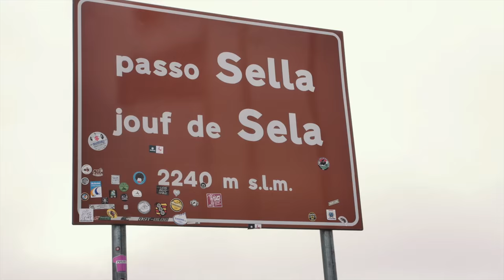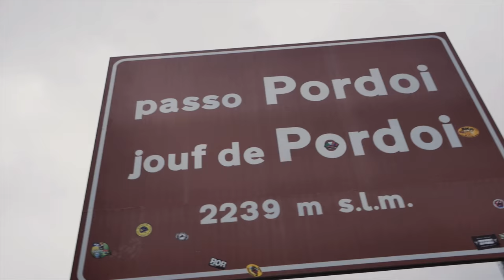Sellaronda Bike Day 2015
For the second time this year a stunning 58 km long loop, including four mountain passes on some of Europe’s most scenic roads, was closed to traffic for the Sellaronda Bike Day. WeLoveCycling Team supported by (and seated on) Festka Bicycles joined cyclists for the event’s 10th anniversary ride.

ABOUT WLC: WeLoveCycling.com is a new online magazine that brings you original stories, fresh videos and special reports from the wide world of cycling.